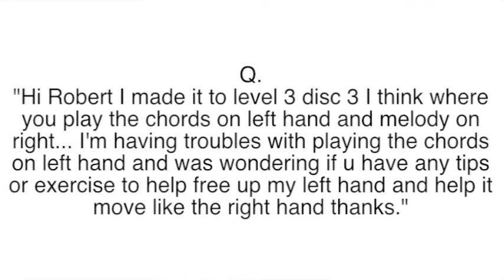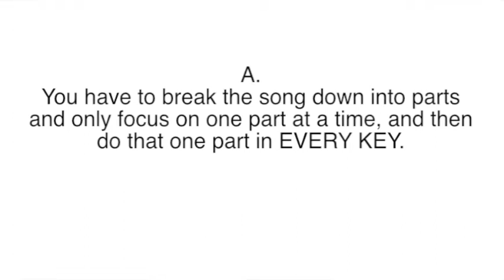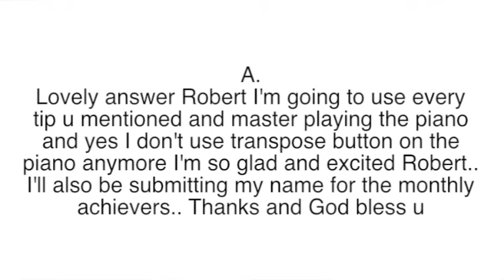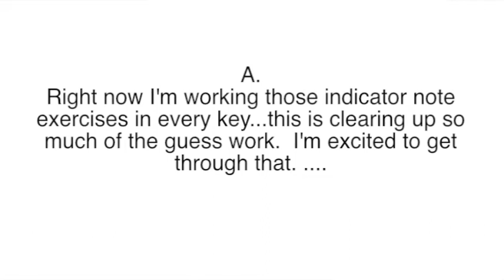AUGUST 2014 - Any Key Music Play By Ear Achievers - CONGRATS!!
Congrats Guys.  You are making a history.